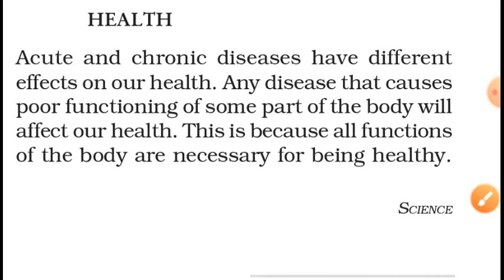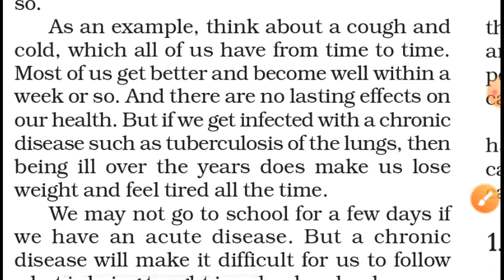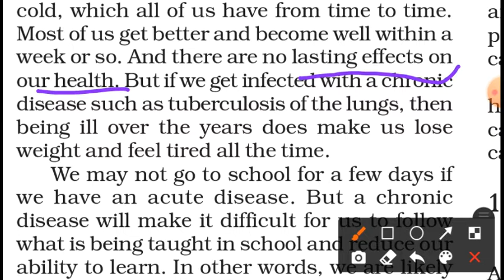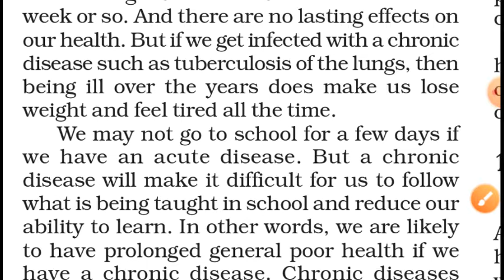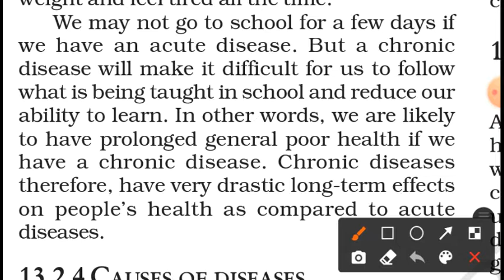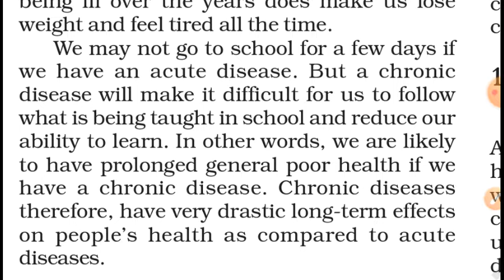Chronic disease and poor health, class 9